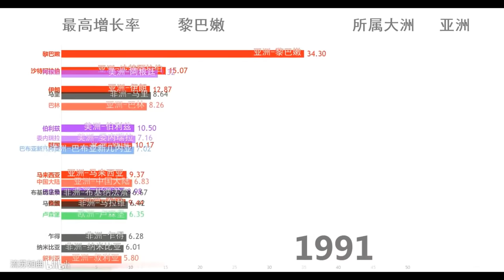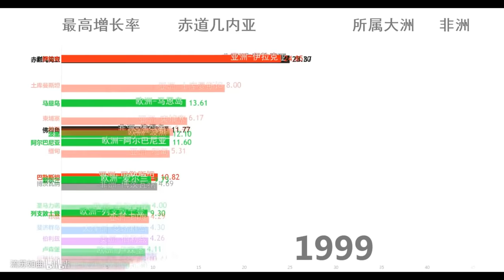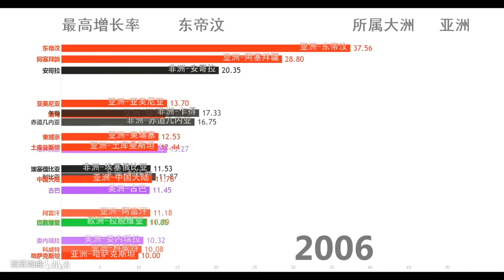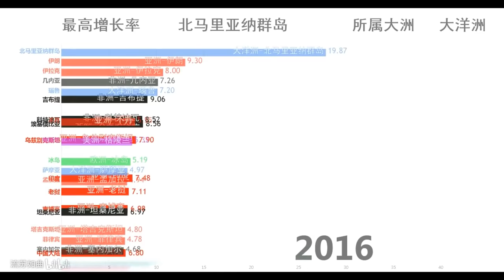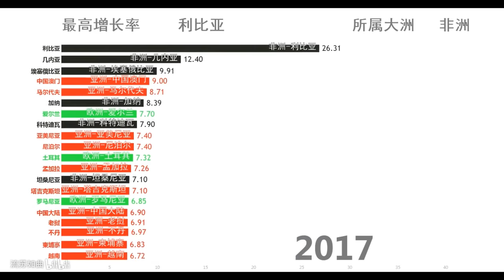【数据可视化】世界GDP年增长率排名变化（1961 2017）